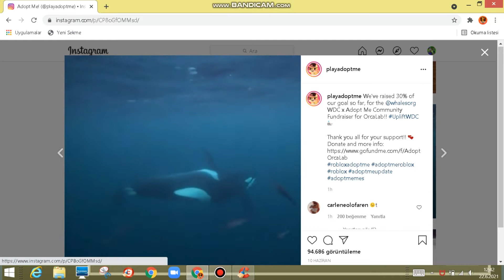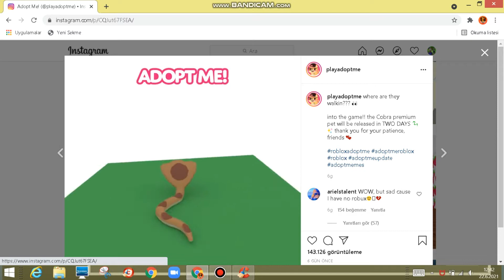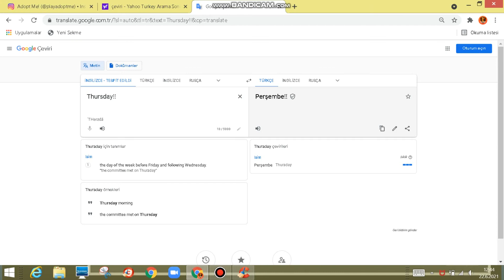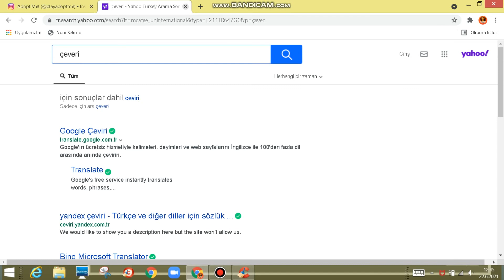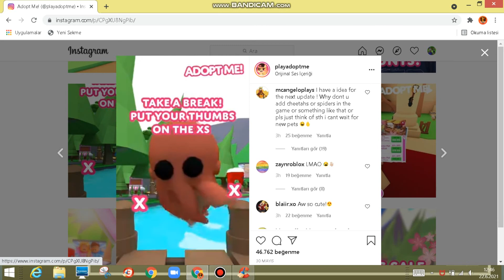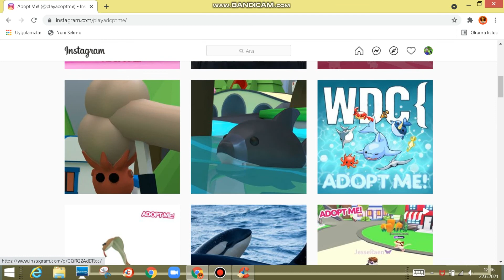ADOPT ME EFSANE GÜNCELLEME HABERİ (YENİ EGG VE MEKAN!!)